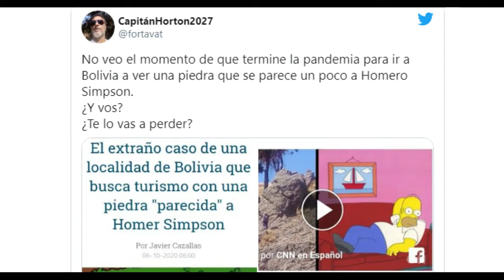Roca que se parece a Homero Simpson causa sensación en Bolivia